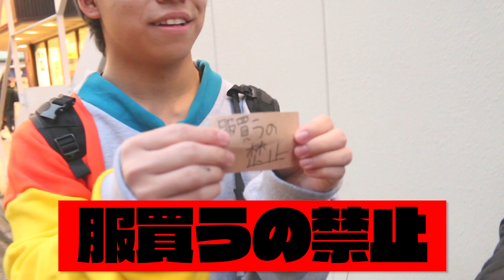【？？禁止】何が禁止されてるか分からない”ショッピング”が怖すぎたｗｗｗｗ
スピンズ名古屋店さん

ファンレターはこちらへ↓
〒106-6137 東京都港区六本木 6-10-1 六本木ヒルズ森タワー 37階UUUM株式会社　つるつるTV宛